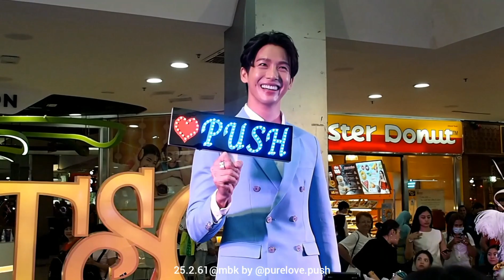เฮียพุฒร้องเพลง ไม่อยากเป็นของใคร(only you) เพลงประกอบละครแหวนดอกไม้ ครั้งแรกในงาน event น่ารักมาก